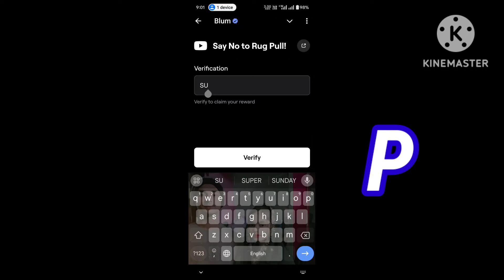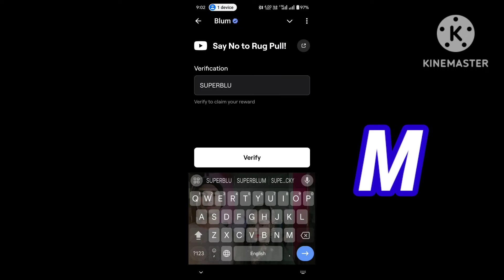How to spot a Run in Crypto | key Red Flags ! Blum Academy | Say No to Rug Pull Blum Code Today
coming soon.